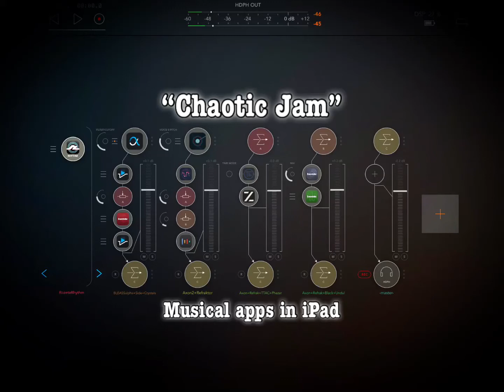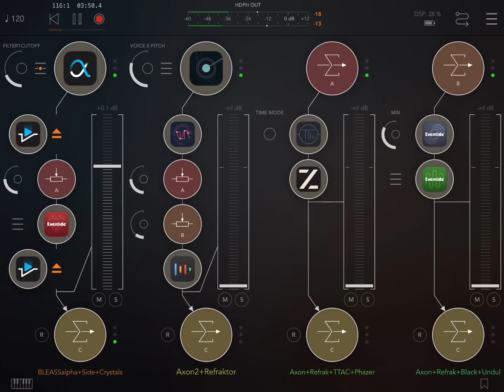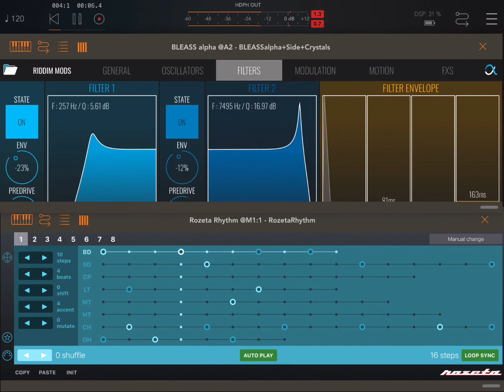Chaotic Jam 14 HQ (iPad5 - Zé Osório)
Chaotic Jam n. 14 com musical apps em iPad 5:
- BLEASS Alpha Synthesizer (com notas MIDI do Rozeta Rhythm) e BLEASS Sidekick “snare” em bus A, depois efeito Crystals Harmonizer, e depois BLEASS Sidekick “kick”
- Axon 2 com efeito Refraktor, em bus A e B, depois efeito Stereo Width
- Bus A: com efeitos TTAP e FAC Phazer
- Bus B: com efeitos BlackHole e Undulator
Todos em bus C (master para gravação de áudio final) roteados pelo musical app AUM.